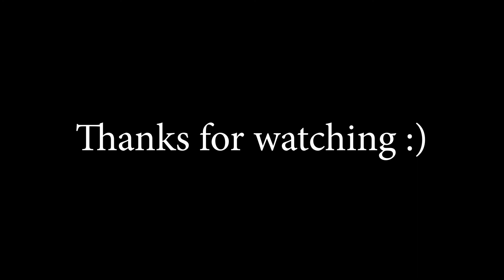Testing new road tyres - Schwalbe Marathon Plus 35mm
Hi everyone. In this video I'm testing new road tyres Schwalbe Marathon Plus 27.5 x 1.5 (35mm) I just fitted on to my bike. Watch my talk about the tyres and how they did on the first testing ride. I cycled through New Forest National Park on paved roads. Enjoy the video!

I am currently saving up the money to buy a new road bike this year worth of £1050 and so you can help me to achieve this goal by buying my photo book please by clicking on the link below.
Your support will mean the world to me and it will help me not just to buy a bike but also to create more photo books in the future. Every little helps!

Thanks. That will help my channel and so i really appreciate that.